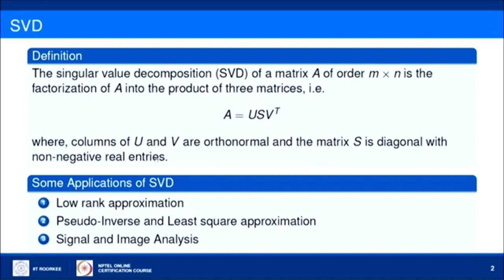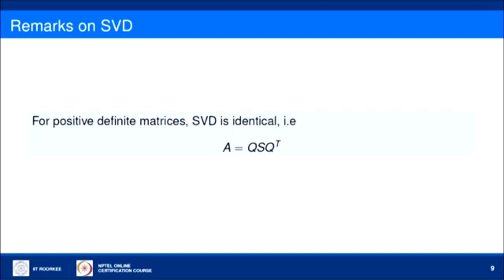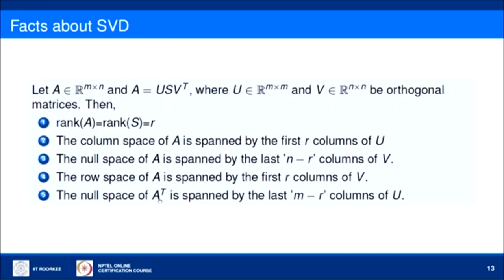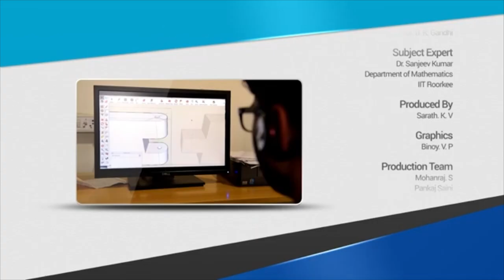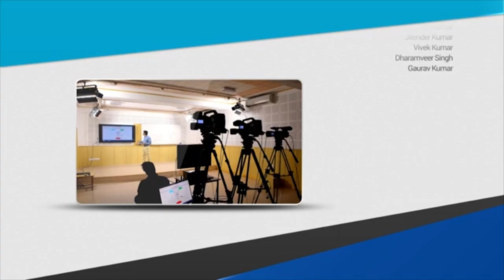Singular Value Decomposition